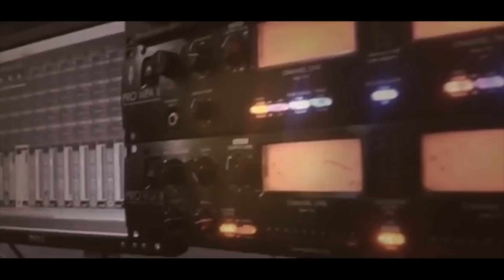الفنان محمد العراني دبكة اكشن ناري سهرة العريسين قصي وابراهيم تلالوة - عرابة T.Aljabaly 2018